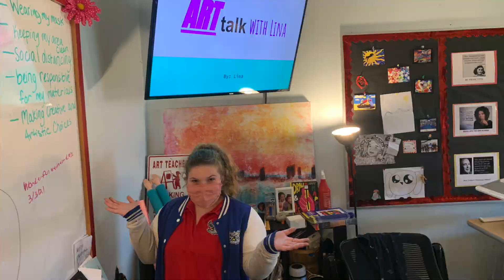8th Grade Slideshow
Edited by Foster Smith